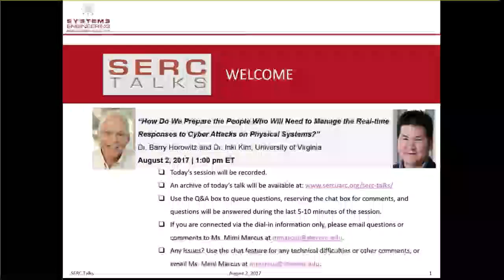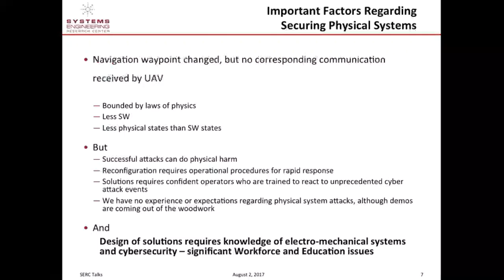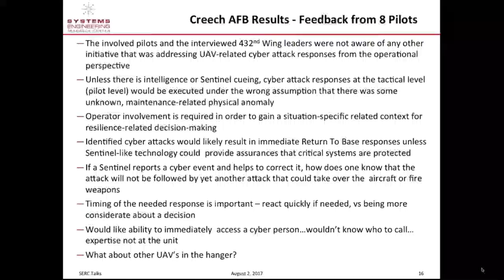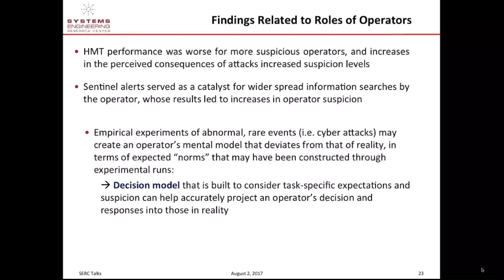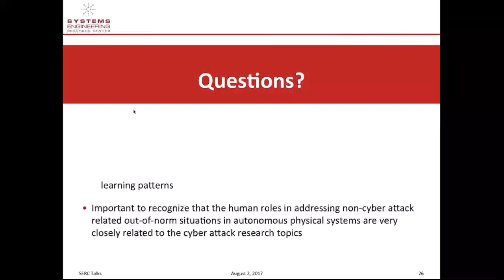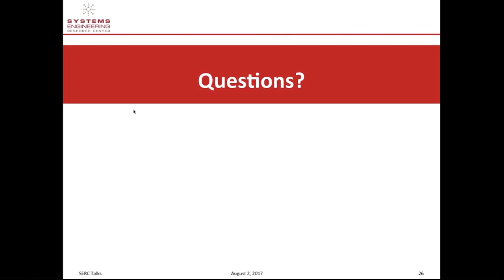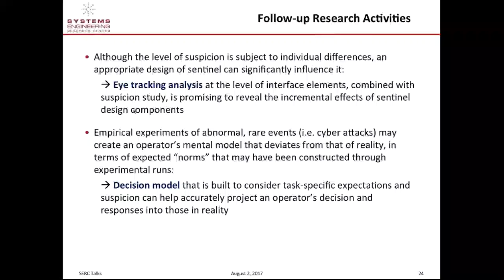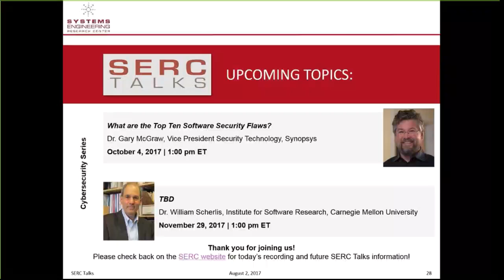SERC Talks: August 2 - Dr. Barry Horowitz / Dr. Inki Kim, University of Virginia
Presented on August 2, 2017 at 10AM PT / 1PM ET -
“How Do We Prepare the People Who Will Need to Manage the Real-time Responses to Cyber Attacks on Physical Systems?” - Dr. Barry Horowitz / Dr. Inki Kim, University of Virginia

For more information on this Talk and others, please Thank you.

ABSTRACT: As part of an ongoing multi-year SERC Research Task led by University of Virginia, the research effort focuses on development of cyber attack resilience concepts for cyber-physical systems, an experimentally-based set of activities have been focused on exploring human factors issues. In particular, situations involving human operators have been simulated where cyber attacks have been detected by a dedicated monitoring sub-system (referred to as a Sentinel), and a system operator is alerted and provided with relevant system reconfiguration advisories. The simulated attack scenarios include possibilities for extreme events, including possibilities for killing or seriously injuring people. The research effort has focused on operator responses to the detections and advisories, including a collaboration project with the MITRE Corporation in a simulation activity at Creech Air Force Base involving pilots remotely controlling attacked UAV’s, and a collaboration project at Wright-Patterson Air Force Base (WPAFB) with the Air Force Institute of Technology involving experiments with 32 airmen remotely controlling attacked unmanned ground vehicles. The Creech Air Force Base effort raised a number of significant human factors questions that are especially pertinent to system reconfiguration responses to cyber attacks, while the more focused WPAFB experiments addressed the relationship between a particular operator behavioral characteristic (level of suspicion) and operator responses. The Talk provides the results from these efforts and their implications on operator selection and training, including identifying a broader set of needed integrated human factors and system design research activities focused on cyber attack resiliency.

BIO: Dr. Horowitz is a SERC Research Council member in Trusted Systems and Principal investigator of a 6 year long research project (Security Engineering). He is also the director for the UVa research site of the National Science Foundation sponsored Industry/University Cooperative Re- search Center called WICAT (Wireless Internet Center for Advanced Technology). Prior to UVa, he was president and CEO of the MITRE Corporation. He received the Air Force’s highest award for a civilian, is a member of the National Acad- emy of Engineering, Tau Beta Pi and Eta Kappa Nu honor societies, and was awarded the AFCEA Gold Medal of Engineering in 1990. Dr. Horowitz is currently serving as a member of the Naval Studies Board (NSB) of the National Academy of Science, and has participated as a panel mem- ber on a variety of studies conducted by the Defense Science Board, the Army Science Board and the National Academy of Engineering.

Dr. Kim is an Assistant Professor in the Department of Systems and Information Engineering, and a faculty advisor for Human Factors Student Chapter at the University of Virginia. His research interest focuses on experiment, simulation and modeling of human behaviors and performance while interacting with advanced technologies. He supervises a laboratory (HCSI: Human-Centered Systems and Innovation) to empirically test cognitive and physical responses of people in reality and Virtual/Augmented reality. During his Ph.D. program at Penn State, he developed a virtual haptic simulation for resident training, and it was recognized in the Human Factors and Ergonomics Society (HFES) and the Institute of Industrial Engineers (IIE), and the work contributed to winning research grants from the National Institute of Health (NIH). Before joining the Ph.D. program in 2009, he had conducted and supervised thirteen industry projects to improve usability and affective responses to various consumer products for IBM, Hyundai Motors, LG Electronics, LG chemical, and the Korea Railroad Corporation. Earlier during his M.S. program at Seoul National University, Korea, he built a statistical model to predict affective responses of cinema audiences based on the visual and auditory cues in movies, and the research was sponsored by the Korea Film Council.